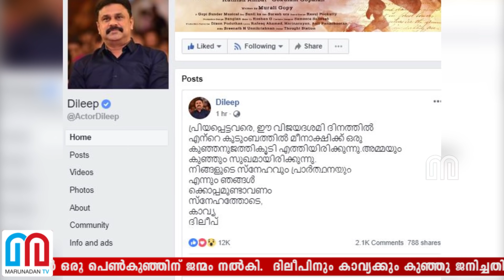ദിലീപിനും കാവ്യക്കും കുഞ്ഞു ജനിച്ചതിനെ ആഘോഷമാക്കി ആരാധകരും I Dileep and Kavya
കൊച്ചിയിലെ സ്വകാര്യ ആശുപത്രിയില്‍ പ്രവേശിപ്പിച്ചിരുന്ന കാവ്യാ മാധവന്‍ പെണ്‍കുഞ്ഞിന് ജന്മം നല്‍കിയെന്ന് ഔദ്യോഗികമായ റിപ്പോര്‍ട്ടുകളില്ലെങ്കിലും ദിലീപ് ഫാന്‍സ് ക്ലബില്‍ നിന്നാണ് ഈ വാര്‍ത്ത പുറത്തായിരിക്കുന്നത്. കാവ്യ മാധവന്‍ പെണ്‍കുഞ്ഞിന് ജന്മം നല്‍കിയതായി ഫാന്‍സ് ക്ലബില്‍ വന്ന കുറിപ്പിലാണ് സൂചനയുള്ളത്. ഉടന്‍ തന്നെ കുടുബം  വാര്‍ത്ത പുറത്തുവിടുമെന്നാണ് വിവരം.  2016ലായിരുന്നു കാവ്യ- ദിലീപ് വിവാഹം. ഒരുപാട് സിനിമകളില്‍ ഒന്നിച്ചഭിനയിച്ചതോടെ കാവ്യ മാധവന്റെയും ദിലീപിന്റെയും പേരില്‍ ഗോസിപ്പുകള്‍ ധാരളമായിരുന്നു. വീണ്ടുമൊരു വിവാഹം കഴിക്കാന്‍ ഇരുവരും തീരുമാനിച്ചപ്പോള്‍ ഒന്നിച്ചൊരു വിവാഹത്തിലേക്ക് എത്തുകയായിരുന്നു.  വിവാഹശേഷം സിനിമയില്‍ നിന്നും മാറി നിന്ന കാവ്യ കുടുംബിനിയായി കഴിയുകയാണ്. അടുത്തിടെ കാവ്യയുടെ അച്ഛനാണ് മകള്‍ എട്ട് മാസം ഗര്‍ഭിണിയാണെന്ന വിവരം പുറത്ത് വിട്ടത്. കാവ്യയുടെ പിറന്നാള്‍ ദിനത്തില്‍ ബേബി ഷവര്‍ പാര്‍ട്ടിയുടെ ഫോട്ടോ പുറത്ത് വന്നതോടെ താരദമ്പതികളായ കാവ്യയ്ക്കും ദിലീപിനും ആശംസകളുമായി ആരാധകരെത്തിയിരുന്നു.